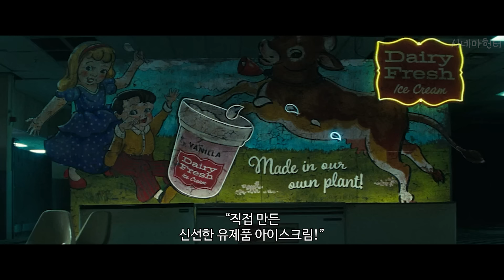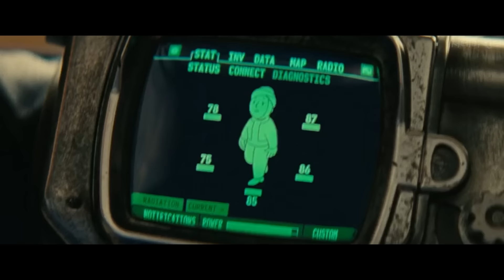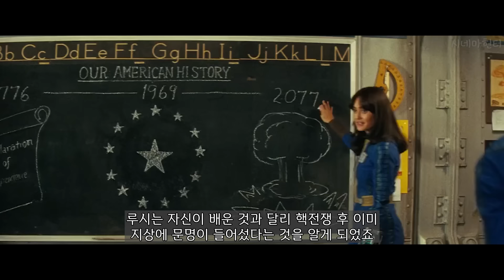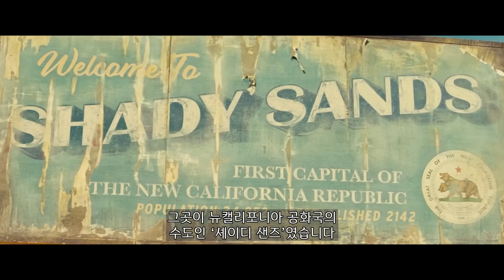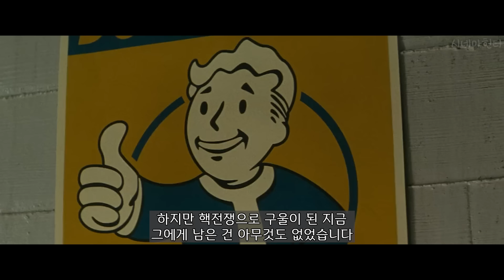제작비 2100억, 공개 하루만에 전세계 시청률 1위 찍어버린 아포칼립스 SF액션 최신작!! [결말포함/2024년]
안녕하세요. 시네마헌터입니다~
이번에 소개해드릴 작품은 2024년 아마존 프라임에서 공개한 게임 실사화 드라마 "폴아웃 시즌1 (2024)" 전편 결말포함 리뷰입니다.